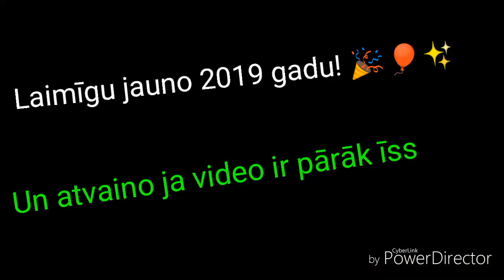Slēpjamies no kautkāda puisīša+jaunā gada sagaidīšana ar Intaru Busuli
Laimīgu jauno gadu🎉🎈✨
Atvaino ka video ir par īsu